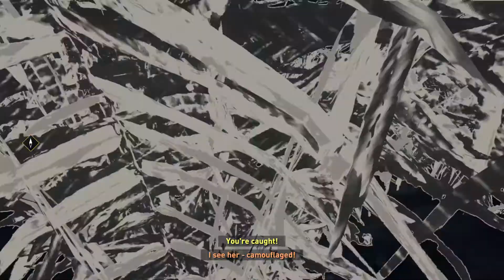Shadow of the Tomb Raider | Let's Play - Part 22: Lara Gets Mad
She has had enough of these guys.